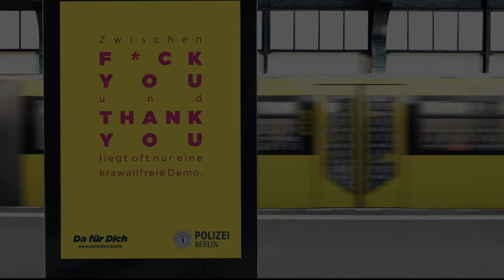110% da für Berlin // Short Case // Polizei Berlin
Auch die Berliner Polizei braucht mal einen Freund und Helfer. Zumindest in Sachen Image und Recruiting. Wir kreierten einen Slogan, der das USP der Ordnungshüter auf den Punkt bringt. Da für dich. Unsere begleitende Kampagne erzählt von Fällen, in denen Wachmeister Dir den Arsch, Dein Handy oder auch mal Dein Leben retten. In denen aus f*** you - thank you wird. Genauso wie Berlin sind unsere Motive laut, bunt und geradeaus. 500 Good Cop Stories, die unsere Hauptstadt wachrütteln.

altcramer. Art. Avantgarde. Anarchie.

Unser Podcast
White Raven. Wie ticken Leader?

110% da für Berlin // Short Case // Polizei Berlin